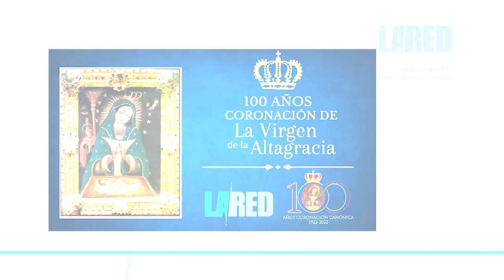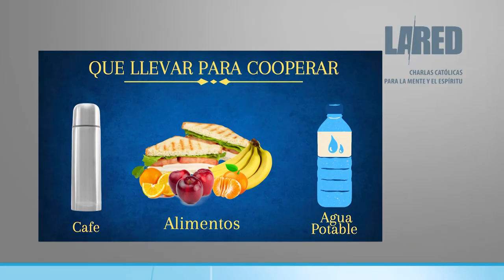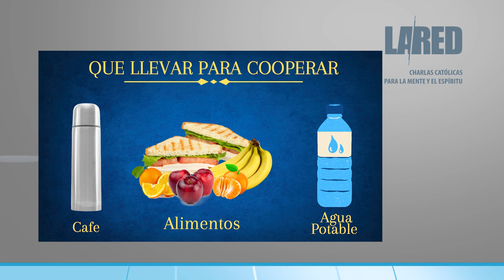La Red: 100 años de la coronacion de la virgen de la altagracia